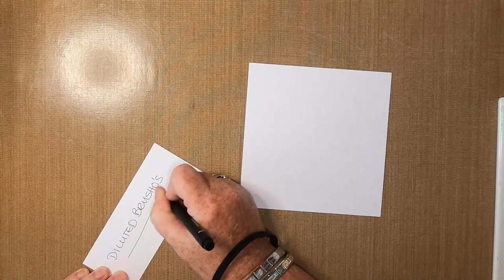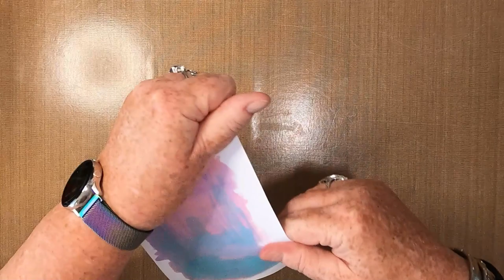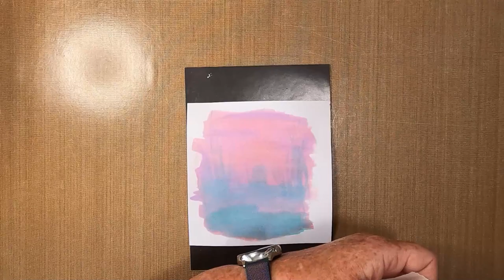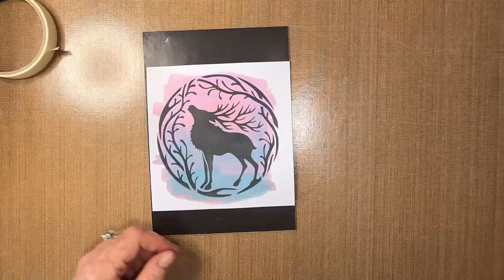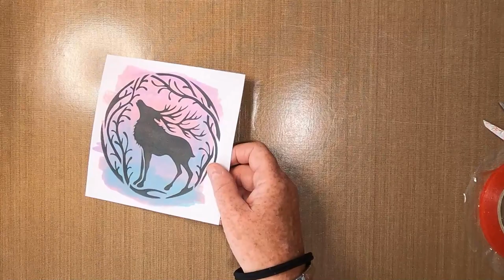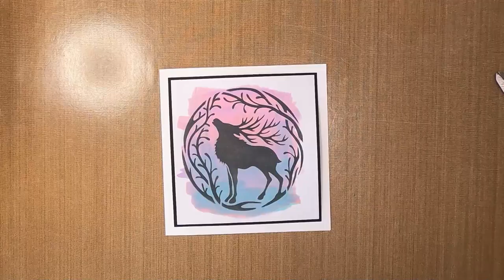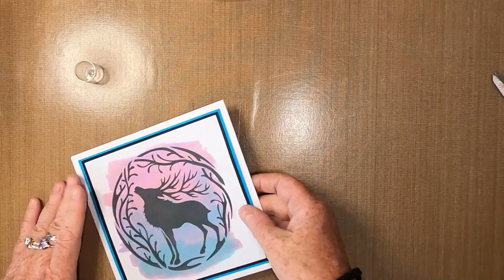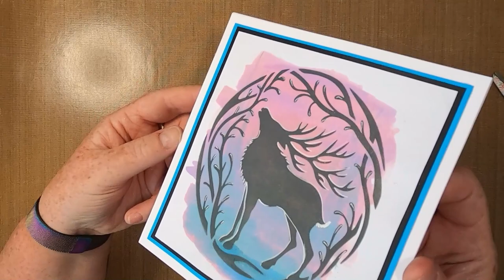'Calling The Wife!'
Thanks!

Created using;

TOOLS:
Large Paint Brush
Small Paint Brush
Blending Brush

PAPER:
Limetree Crafts
5.75" x 5.75" 250gsm Smooth White Card
Mats/Layers of Choice
7" x 7" White Card Blank

INKS/PAINTS:
Brushos (Diluted)
Turquoise
Violet
Alizarin Crimson

Distress Oxides
Black Soot

PENS:
Gelly Roll
White 10

STAMPS/STENCILS/MASKS:
Sweety Poppy Stencils
Courage (Stag) SP6-127